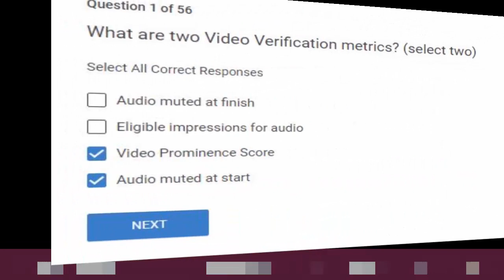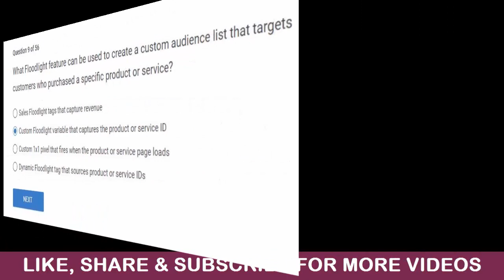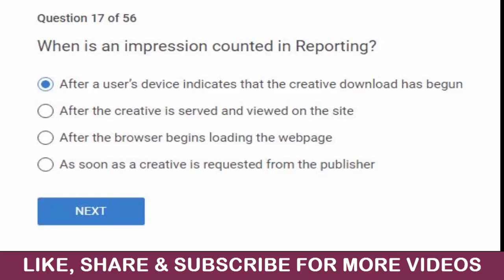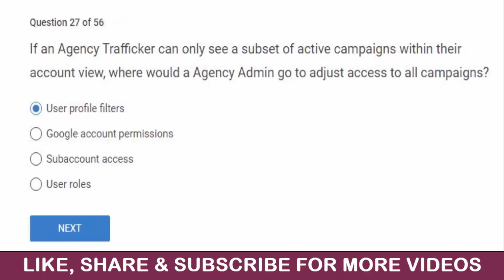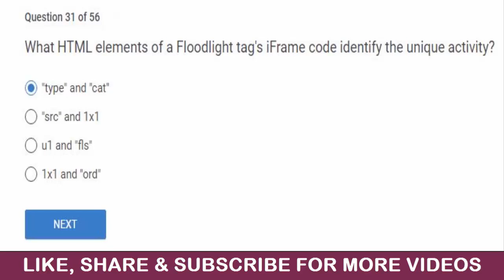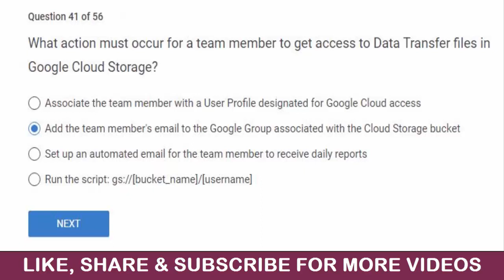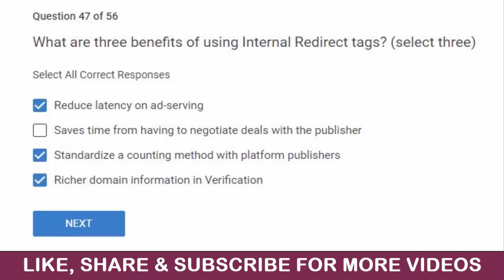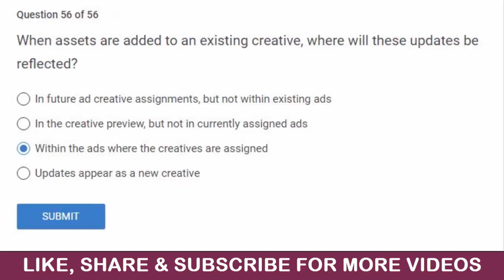Google Campaign Manager Certification Exam Guide | FREE Digital Marketing Course + Certificate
In this video, I will show you the right answers of google Campaign Manager Certification Exam.
100% right answers. take the exam  and get your free google digital marketing certificate.

see other exam videos.
Than you.
Self Accurate